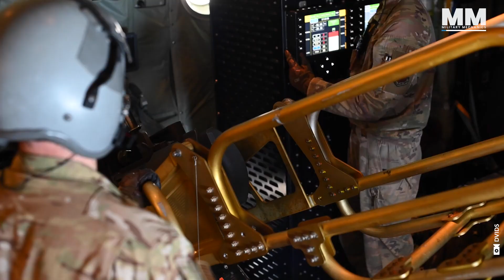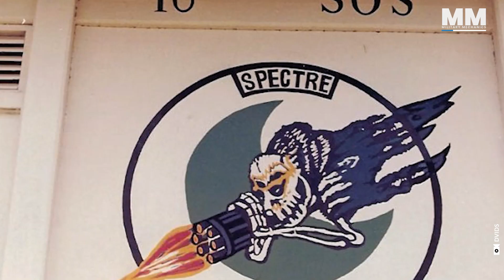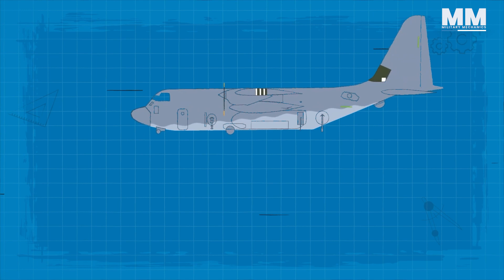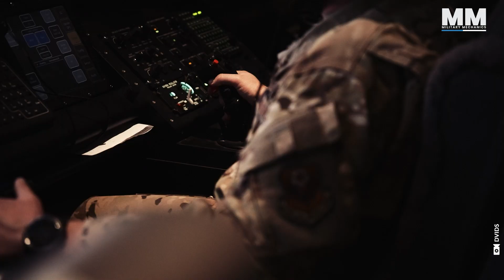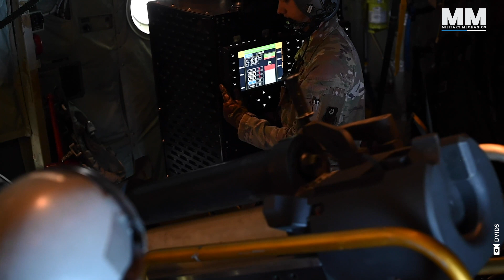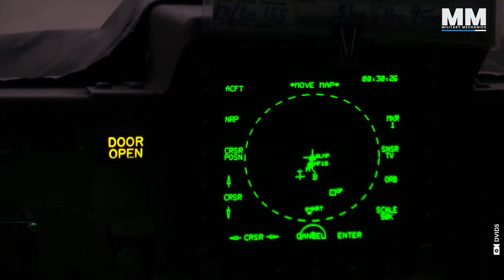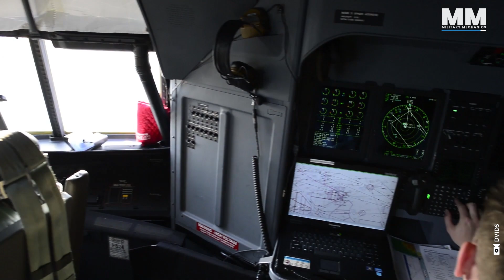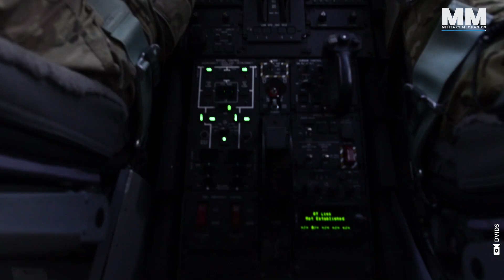How the AC-130 Dominates the Battlefield From the Sky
The AC-130, derived from the C-130 Hercules, is a formidable airborne fortress with a wingspan of 132 feet and a top speed exceeding 415 mph. Armed with a Precision Strike Package, including missiles like the AGM-176 Griffin and AGM-114 Hellfire, alongside a 105mm howitzer and 30mm cannon, it delivers pinpoint destruction and psychological impact on enemy positions, making it a vital asset in modern warfare.

🎥 Key Video Chapters:

00:00 Introduction
00:17 The C-130 Hercules, a versatile and enduring aircraft, has served militaries worldwide since 1956.
01:05 The C-130 conducts diverse missions, including airlift, air mobility, and special operations.
02:17 Variants of the C-130 include gunships, aerial tankers, and electronic warfare platforms.
03:15 The C-130’s design features a high-wing configuration for improved cargo handling.
04:32 Short takeoff and landing capability enables access to areas without conventional airports.
06:05 The C-130’s rugged construction and reliability make it ideal for tactical operations.
07:20 Its ability to operate in austere environments enhances its utility for military missions.
08:45 Aerial refueling capability extends the C-130’s range and operational flexibility.
10:02 Specialized variants like the AC-130 provide close air support and fire support for ground troops.
11:25 The C-130 continues to evolve with upgrades and modernization efforts to meet changing operational requirements.